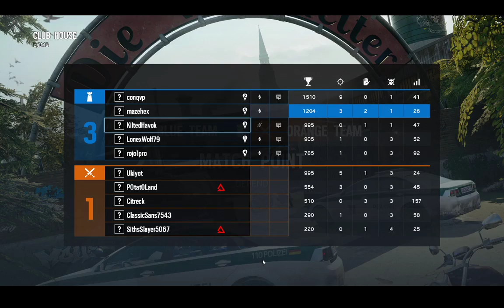unrankd rambo vod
rAMBOW